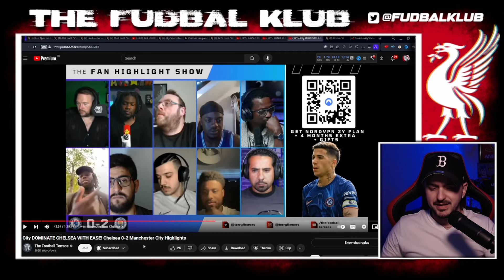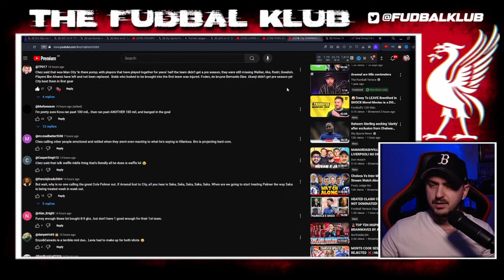Vice-captain Enzo Fernandez is forced into this Chelsea team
Where does Enzo (Fernandez) play best if anywhere and will Chelsea fans call out Maresca for forcing Fernandez in the 8-10 system?